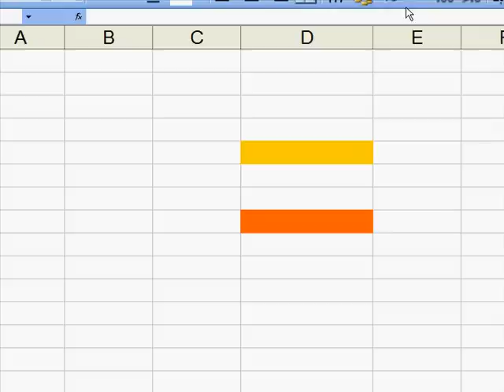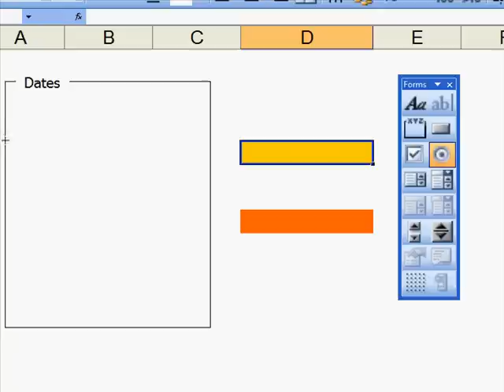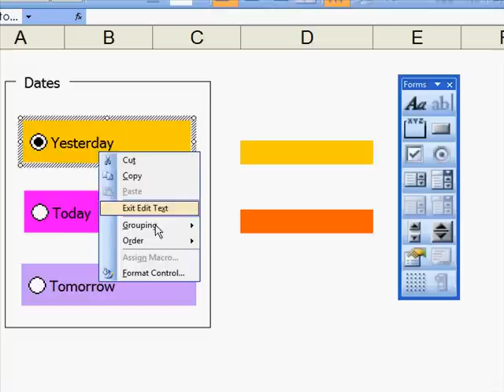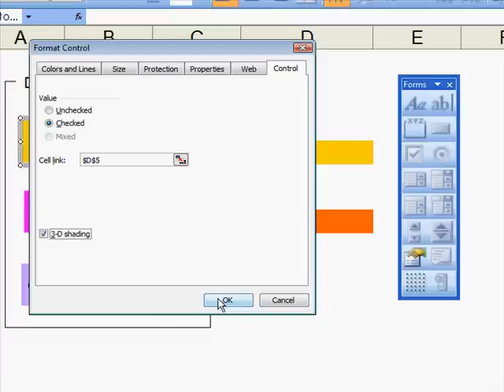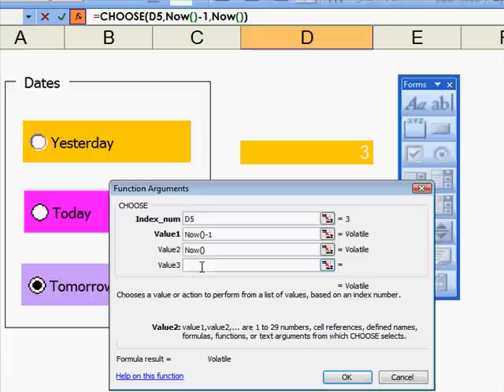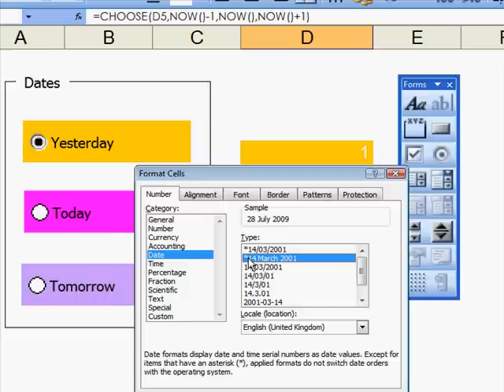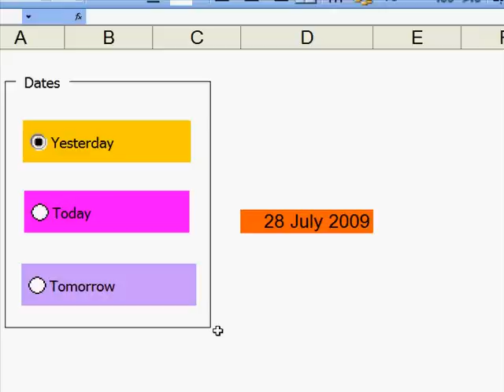i-Teach-u Excel 23 - Here is some work on Choose : & : Dates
This is a way of showing dates on Excel using the Function "Choose". It also uses =Now() the formula for Today's date and a Group Box from the Forms Toolbar.

Dedicated to the late John Hooton, Great Tutor at the University of Westminster, who gave me a love of Excel.